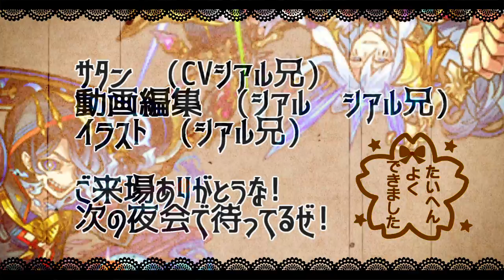【モンスト】地獄味わってきた…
▼twitterだぜ！
▼動画の詳細
　▻編集ソフト:AviUtl
　▻録画ソフト:DU RECORDER
　▻配信ソフト:Streamlabs OBS